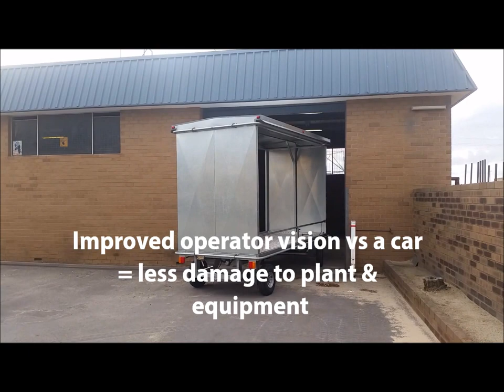Zallys Tug Device Towing Luggage Trailers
Custom Designed and manufactured trailers for handling luggage. All towed by the Zallys M5 Pedestrian tug.